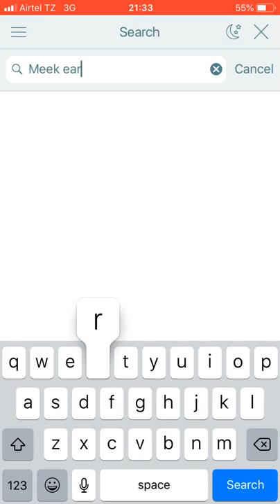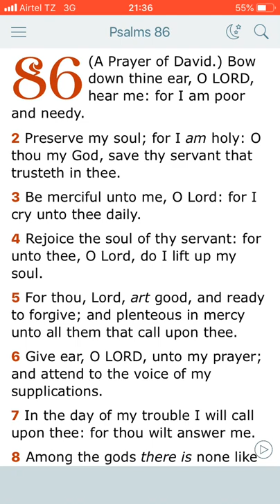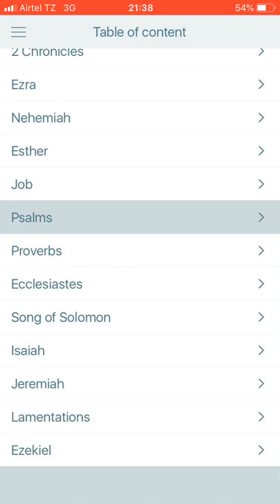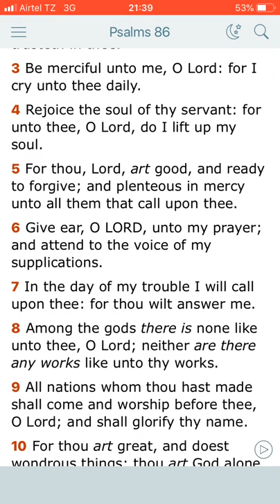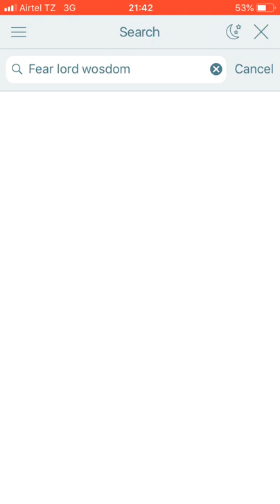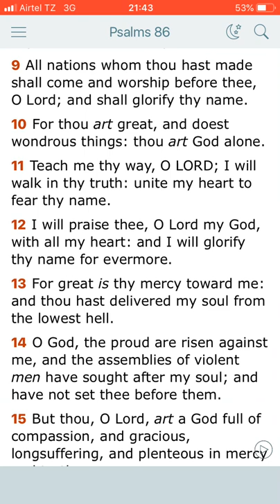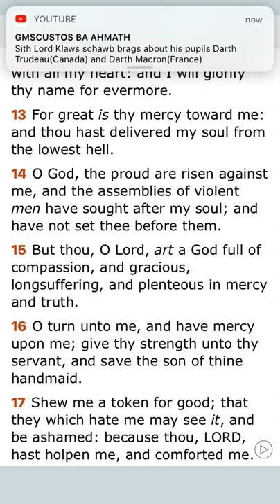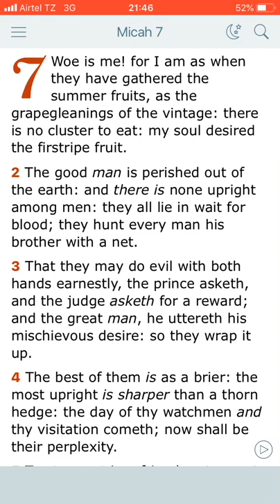He is plenteous in mercy...🙏🏿